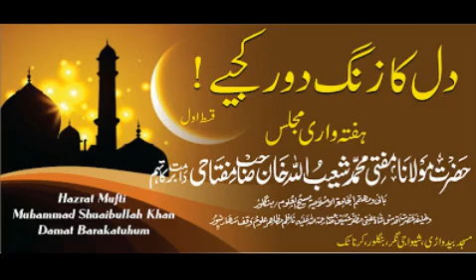(REMOVE THE RUST FROM YOUR HEART PART 1 BY SHEKHUL HADEES MUFTI SHUIBULLA KHAN SAHIB D. B شیخ الحد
(REMOVE THE RUST FROM YOUR HEART PART 1 BY SHEKHUL HADEES MUFTI SHUIBULLA KHAN SAHIB D. B

شیخ الحدیث مفتی شعیب اللہ خان صاحب دامت برکاتھم
 بنگلور کرناٹک

ہفتہ واری اصلاحی مجلس

بمقام :مسجد بیدواڑی شیواجی نگر بنگلور

بعنوان  :  دل کا زنگ دور کیجئے! قسط اول

بتاریخ:12/05/2017
 _Mufti_Shuaibullah_Khan_Miftahi_DB_Bengalori

آج سوشل میڈیا کا استعمال بہت زیادہ ہوگیا ہے اگر یہ کہا جائے کہ یہ ہر ایک کی ضرورت بن گئی ہے تو شاید مبالغہ نہ ہوگا ویسے ساری دنیا سے قطع نظر بلکہ عالم اسلام کے بڑے رقبے سے ہٹ کر صرف اردو داں مسلم علاقے بر صغیر پاک وہند وبنگلہ دیشی عوام کے لئے سوشل میڈیا میں اسلامی تعلیمات نہ کے برابر ہیں اور سوشل میڈیا میں بھی  صرف یو ٹیوب کے بارے میں اگر بات کی جائے تو اس میں اپلوڈ شدہ غیر اسلامی مواد %99 ہے اور اسلامی مواد صرف %1 ہے
ایسے ماحول میں ہم مسلمانوں پر فرض عین ہوجاتا ہے کہ ہم اس طرف بھی توجہ دیں اوراس  میدان میں بھی اسلامی خدمات کا دائرہ دھیرے  دھیرے پھیلاتے جائیں
اسی کی ایک کڑی ہمارا یہ چینل ہے
حضرت اقدس مفتی شعیب اللہ خان صاحب دامت برکاتھم خلیفہ حضرت شاہ مفتی مظفر حسین صاحب رح
شیخ الحدیث. بانی ومہتمم جامعہ اسلامیہ!! مسیح العلوم بنگلور کے تازہ بیانات واصلاحی مجالس کے لئے ہمارے چینل کو سبسکرائب کریں  بیانات سنیں اور ویب سائٹ سے بھی استفادہ کرسکتے ہیں  جہاں پر حضرت والا کے جملہ تصانیف  کے ساتھ بیانات. اصلاحی مجالس حمد و نعت اور دروس سے بھی مستفید ہوسکتے ہیں

 شیئرکرتے ہوئے تبلیغ دین کا فریضہ ادا کریں584_Juma_12-05-17_Dil_Ka_Zang_Door_Ki_Jia_Mufti_Shuaibullah_Khan_Miftahi_DB_Bengalori_.mp4